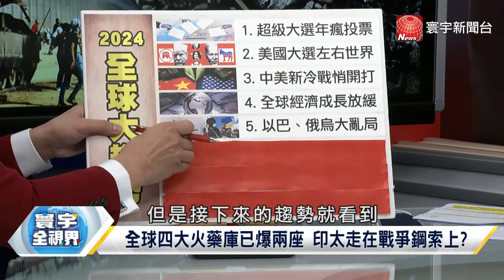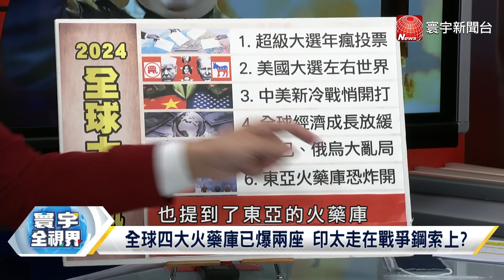P3紅海危機難解？以哈停火更難？東亞火藥庫快炸！"這"比台海更危險【寰宇全視界】 20240210